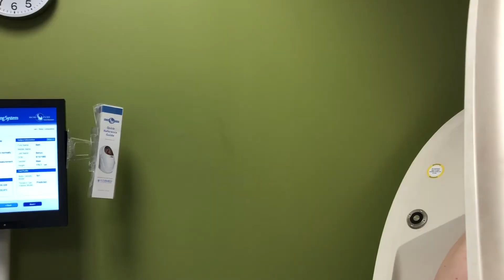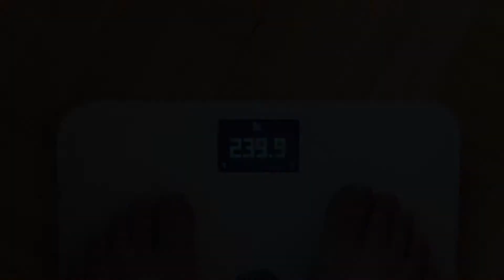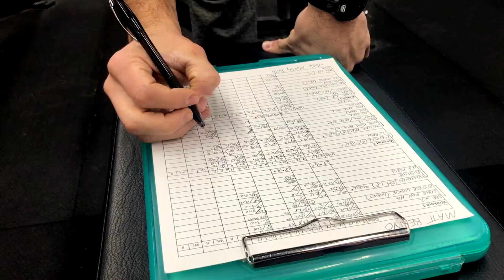Unfat: 4 Month Progress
Video and original music by Open Eye Visuals
Additional Photography by Sam Topping & Katharine Sherman